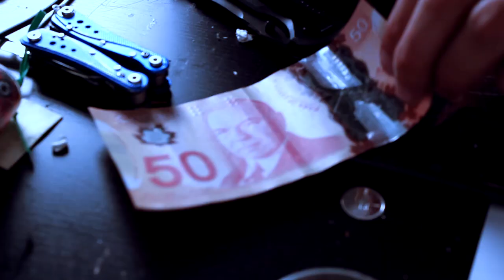CHOKE - a chicken short by Walter Sawan & Patrick Armstrong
"On a level of 1 to depressed this guy is KFC"

Just a little fun with puns in the visual medium.

Written & Directed by Walter Sawan
Camera & Badassery by Patrick Armstrong